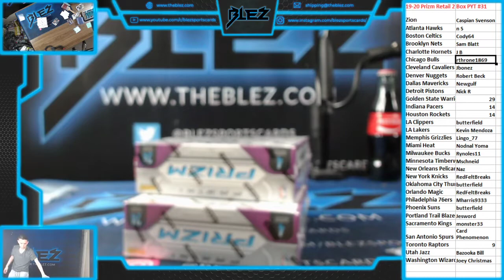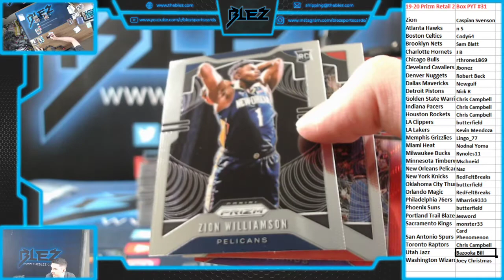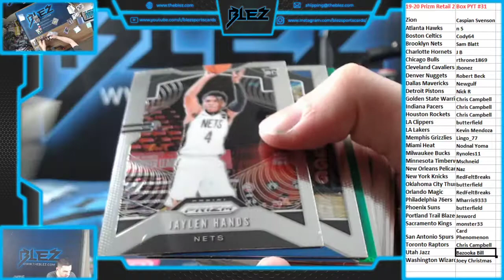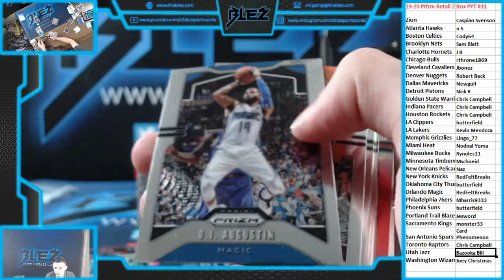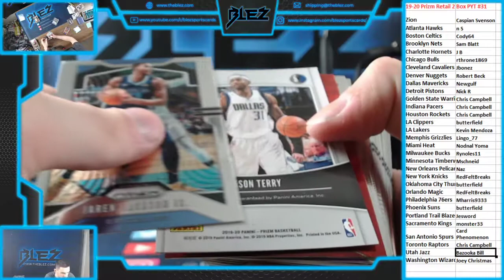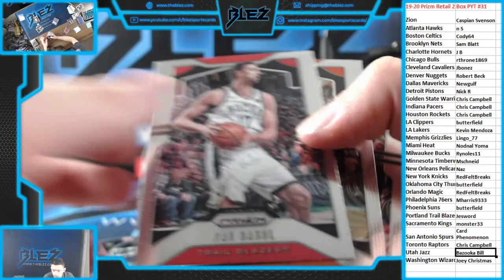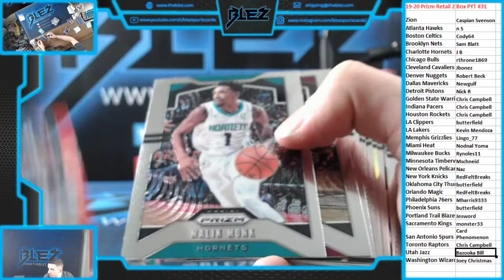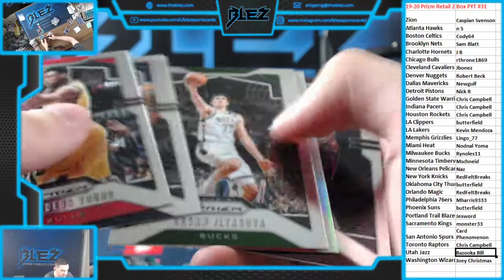2019-20 PRizm BSK Retail 2 Box PYT #31